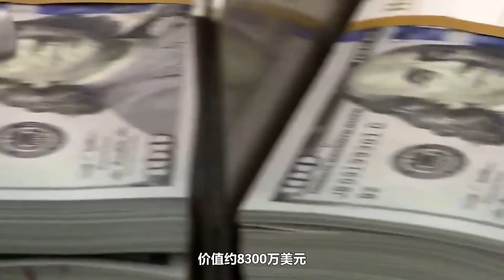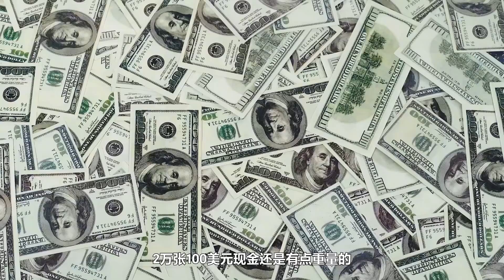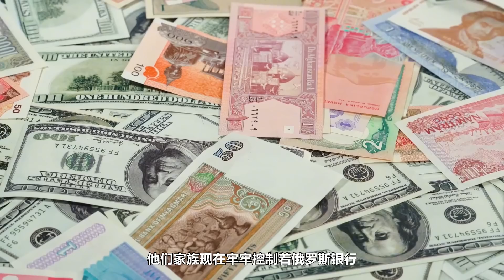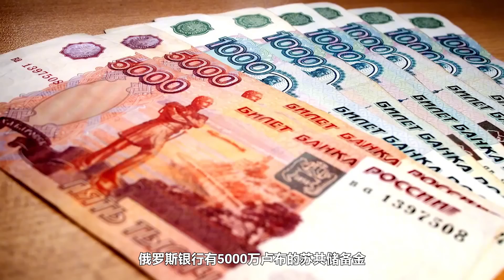沉默的沙皇（四）：普京最放心棋子神出鬼没，让高官坐牢震动朝野【卢克文工作室】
沉默的沙皇（四）：普京最放心棋子神出鬼没，让高官坐牢震动朝野